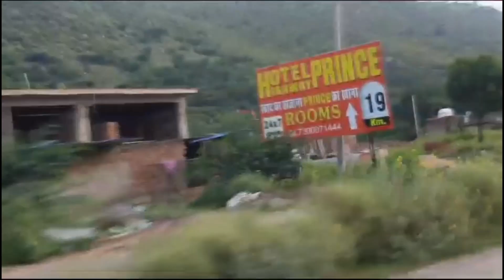दिल्ली वापस दर्शन पूर्ण कर के खाटू श्यम के || और कितना खर्चा लगा दिल्ली से खाटू श्याम आने जाने का.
दिल्ली वापस दर्शन पूर्ण कर के खाटू श्यम के || और कितना खर्चा लगा दिल्ली से खाटू श्याम आने जाने का.||| Rahul Mehto ||| Vlog - 3
श्री कृष्ण बर्बरीक के महान बलिदान से काफ़ी प्रसन्न हुए और वरदान दिया कि जैसे-जैसे कलियुग का अवतरण होगा, तुम श्याम के नाम से पूजे जाओगे। तुम्हारे भक्तों का केवल तुम्हारे नाम का सच्चे दिल से उच्चारण मात्र से ही उद्धार होगा। यदि वे तुम्हारी सच्चे मन और प्रेम-भाव से पूजा करेंगे तो उनकी सभी मनोकामना पूर्ण होगी और सभी कार्य सफ़ल होंगे।